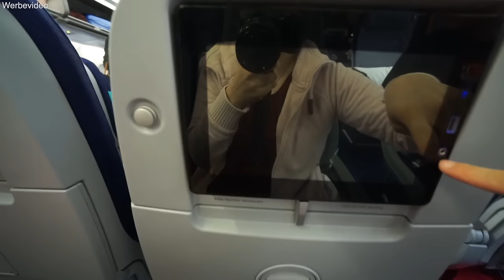15 Std fliegen mit 3 Kindern nach China ✈️ Upgrade in Business Class? China VLOG 1 | Mamiseelen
Ich nehme euch mit in unserem Familienleben! Unser größtes Familien Abenteuer beginnt! Wir fliegen mit unseren 3 Kindern 15 Std nach China! Bekommen wir ein Upgrade in die Business Class? Viel Spaß beim China VLOG :D
*Reisebuggy für Flugzeug Handgepäck

Unsere neue Kollektion 2018/2019 ist da! Schau gerne vorbei :D

Impressum:
Nancy Barop

Inhaltlich Verantwortliche gem. §55II RStV:
Nancy Barop

xoxo Nancy